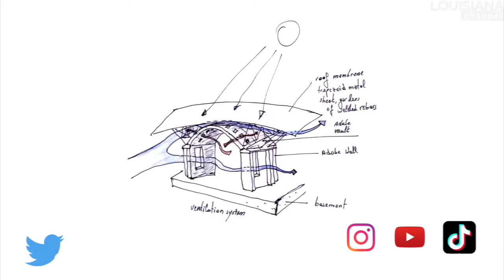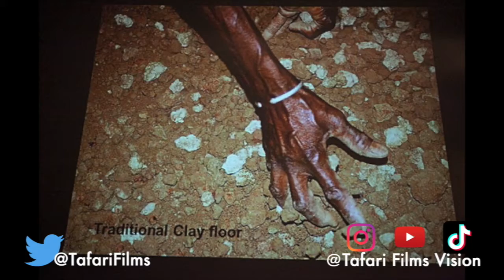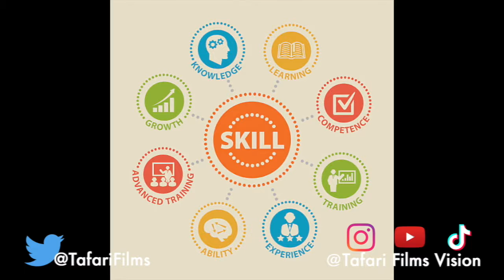The Man With The Plan | KnowledgeForPower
Diébédo Francis Kéré is a Burkinabé architect, recognized for creating innovative works that are often sustainable and collaborative in nature.
Francis Kéré is winner of the 2022 Pritzker Architect Prize.